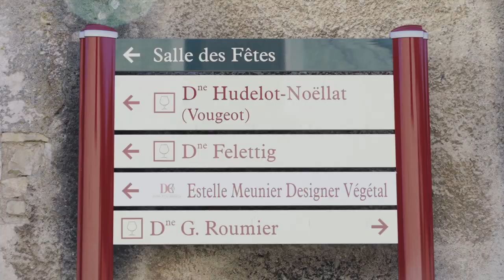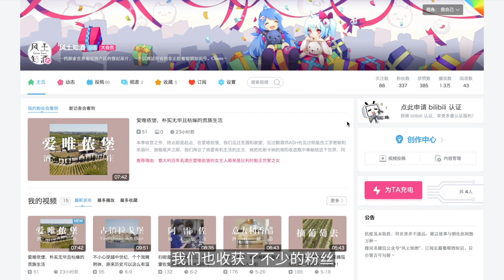Vlog 意大利 丨拍摄花絮《风土知酒》意大利篇完结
我是白明婕，本科毕业于中国农业大学葡萄与葡萄酒工程专业，欧洲游学的几年继续取得了法国和意大利相关的葡萄酒硕士学位，我很享受穿梭于产区间的生活，并想要跟你分享，关注我吧，天气这么热，一会儿咱们就熟了。
     《风土知酒》是一档探访全球葡萄酒产区的微纪录片，片中不仅有名庄名酒还有职人故事和当地的市井人情，风俗文化。希望你们喜欢这样的故事。

微信公众号：风土知酒